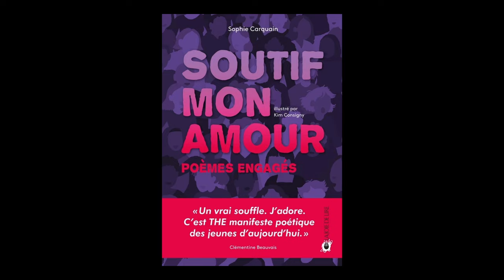Sophie Carquain - Soutif, mon amour : poèmes engagés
A l'occasion du "Festival Etonnants Voyageurs 2024" à Saint Malo, Sophie Carquain vous présente son ouvrage "Soutif, mon amour : poèmes engagés" aux éditions Joie de lire.